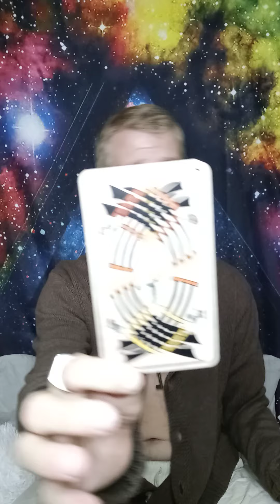Lightworker Card Pull 1-8-21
Turn your sword and cut your bonds!

-$25 General Reading
    w/ one of a kind graphic art design

-$50 Yoga Nidra Session
  1 on 1 : 45 Min session

-$100 Intuitive Consulting Session
   1 on 1 : 60 min session
   A combination of:
         tarot reading
         breathwork
         and meditation.